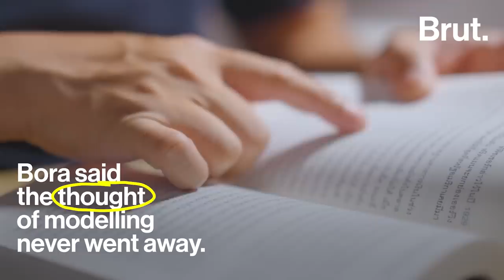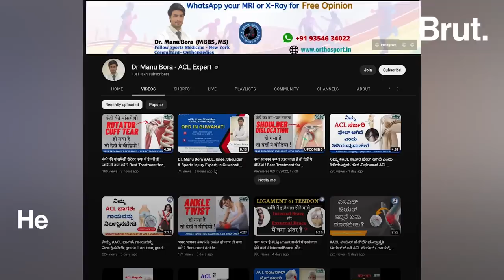Meet Manu Bora, the “model” doctor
He treats neck and knee injuries, and slays the ramp at fashion shows. Dr. Manu Bora tells Brut how he balances his two careers.